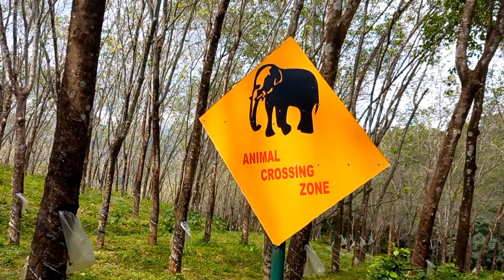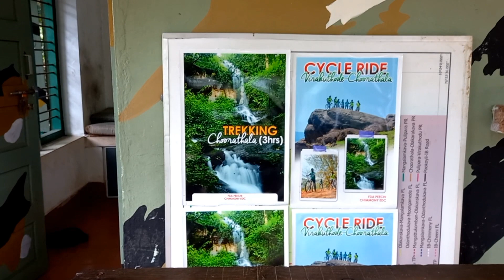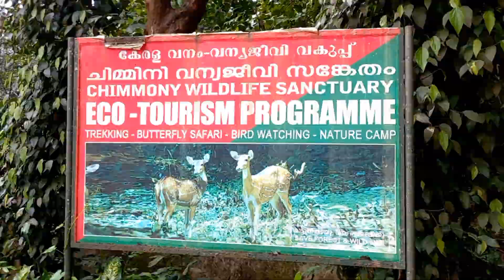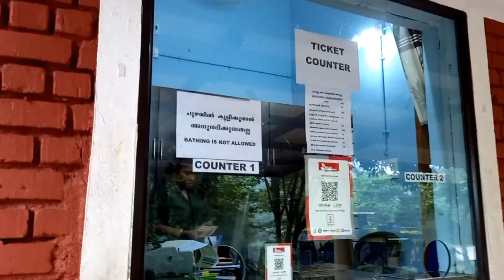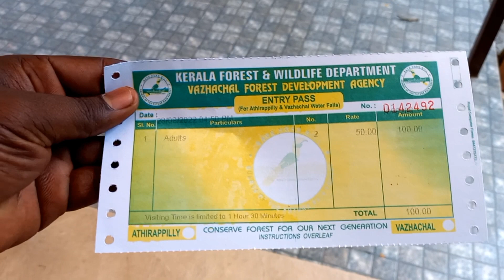Chimmini dam to Athirappilly | forest road||chimminidam